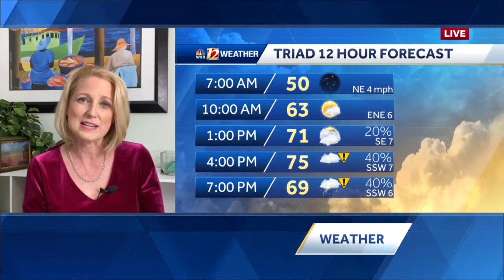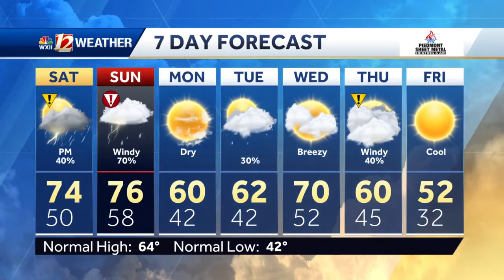WATCH: Dry Early Saturday Plus Scattered Storms Late, Slight Severe Storm Risk Sunday!